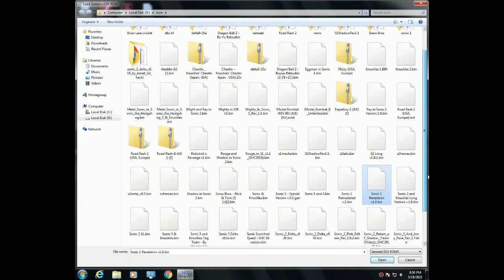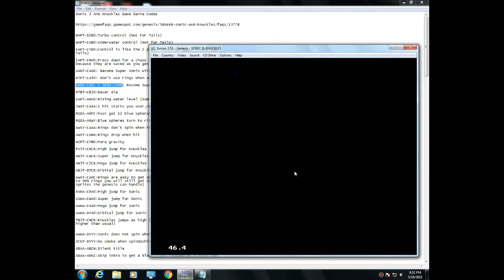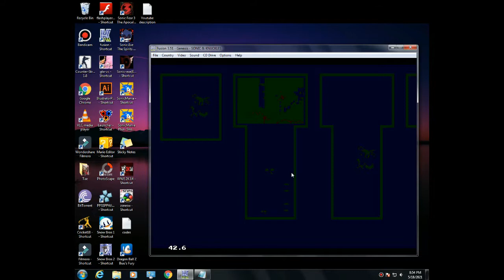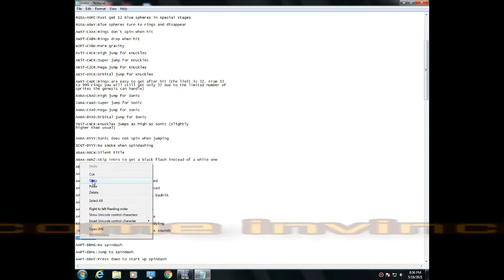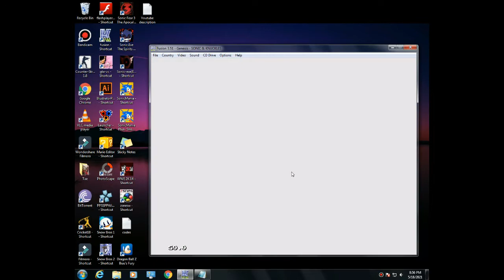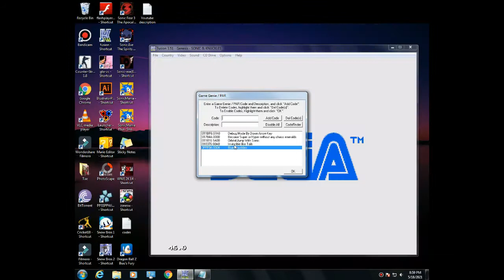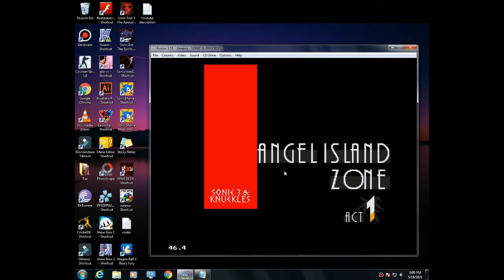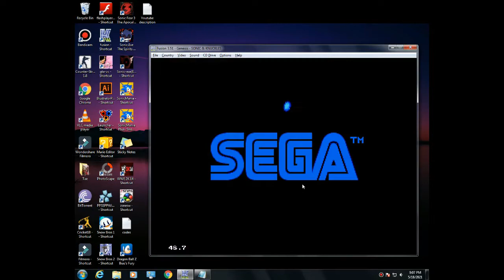Sonic 3 and Knuckles Using Game Genie Codes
These are sonic 3 and knuckles codes
which only work with sega
So you should watch my previous video of downloading sega games

I will only show you a few codes
All of these codes work 100% which include how to become super or hyper
without emeralds or red sonic etc.
Following is the link to the codes and its description